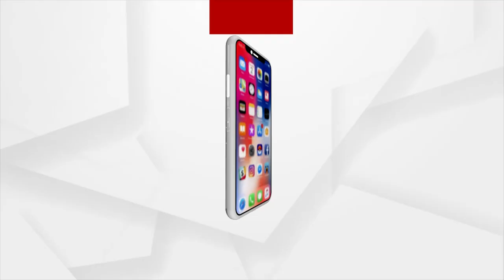ସେନସେସନ୍ ବେଳେ କାହିଁକି ଚୁପ୍ ପୋଲିସ ?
ପ୍ରମାଣ ନଷ୍ଟ ପାଇଁ କରୁଛି ବି ବଡ ଷଡ଼ଯନ୍ତ୍ର
ଅର୍ଚ୍ଚନା ନାଗ ମାମଲାରେ ନେତାମନ୍ତ୍ରୀ, ପ୍ରଶାସକ ଓ ବ୍ୟବସାୟୀଙ୍କ ସମ୍ପୃକ୍ତି ଅଭିଯୋଗ । ସୁନୀଲ ମେହେର ଭଳି ଏହି ମାମଲାରେ ଗାଜେଟରେ ଲୁଚି ରହିଯିବନି ତ ?